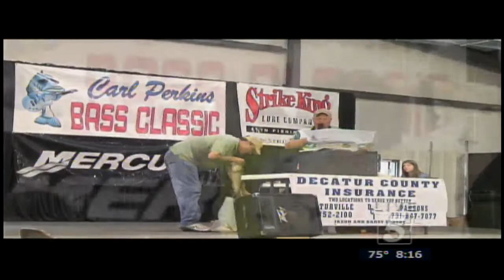Southern Woods and Waters: Carl Perkins Bass Classic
Hugh is joined by Rick Woods to discuss the upcoming Carl Perks Bass Classic benefit event.